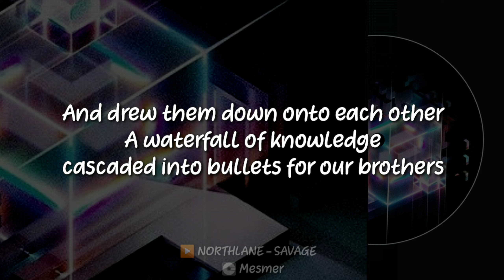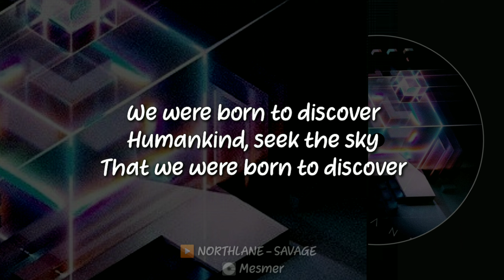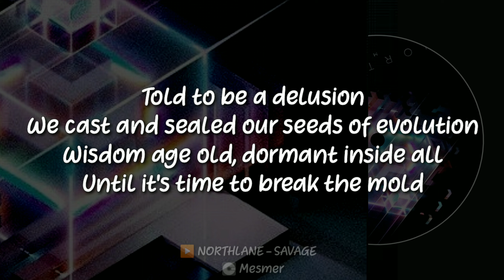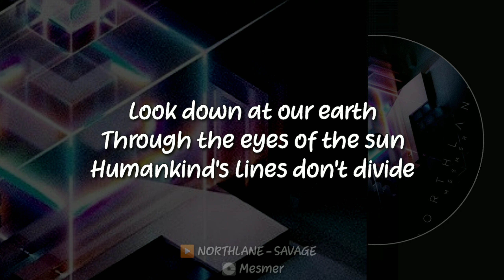Northlane - Savage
Artist : Northlane
Song : Savage
Album : Mesmer